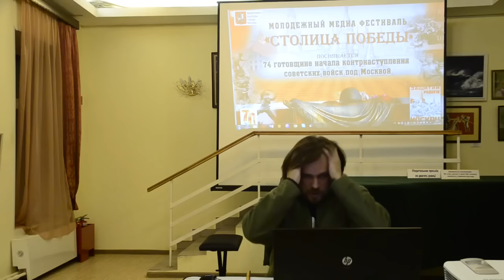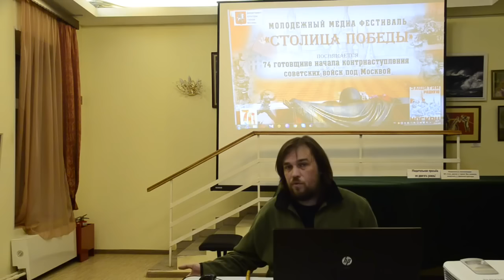Николай Субботин. Следы древней войны. Новые факты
НАВИГАЦИЯ ПО ВИДЕО:
1) 0:40 Крепость Кой-Крылган Кала
2) 16:20 Каменный лес в Мингбулаке
3) 28:50 Содом и Гоморра

Краткий доклад о результатах экспедиции в Узбекистан, во время которой были обнаружены возможные следы и артефакты глобальной войны в древние времена.
13 декабря 2015, ДК "Алые паруса".

Ассоциация "Протоистория".